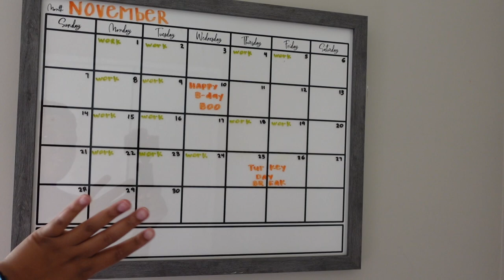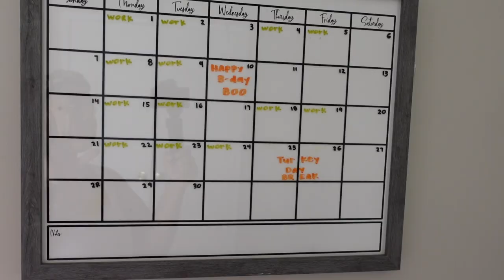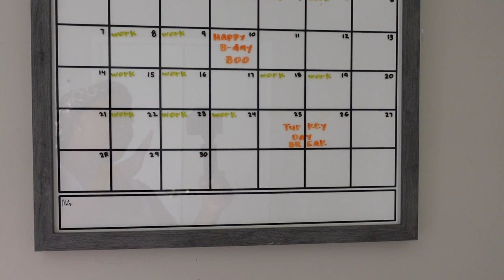Daily Vlog: I bought her flowers, going vegan?, supporting influencers, setting goals + more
💋 OPEN ME💋

Come along with me on this new journey.  I hope you guys enjoy this video.. Love you ❤️🤞🏽

Message any questions you have to my instagram IG: Cashara Perry..

About Me:
Hey Guys my name is Cashara I’m a CERTIFIED Sleep Technologist started my channel to talk about my career and to also just have outlet to vent on lol. I love makeup hair and all things fashion. Im not perfect but I’m trying to be a better me everyday. Im from the south so if you hear a little country talking excuse me lol. I hope my energy is amazing to you and I would love it if you joined the fam. Enjoy my video!!

Occupation: Sleep Technologist
Location: Mississippi
Age: 28
Filming On: Sony Zv-1/ Canon G7x